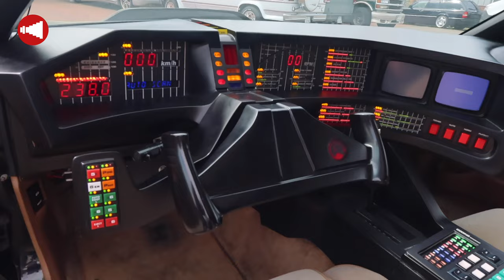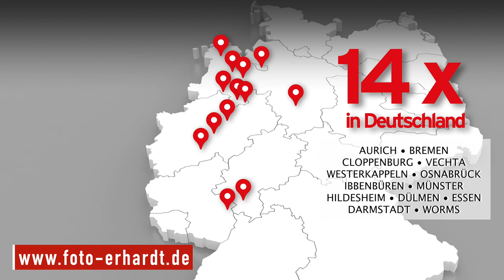CANON PowerShot V10 - Das ultimative Vlogging-Erlebnis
Der TechTalk mit YouTuber und Content Creator "Kamikatze". Zusammen haben wir die neue Canon Vlogging-Cam getestet. Die PowerShot V10 ist eine All-in-One 4K-Vlogging-Cam im Taschenformat, die für all diejenigen konzipiert wurde, die mit dem Vlogging beginnen wollen.

Timestamps:
00:00 Intro & Interview mit "Kamikatze"
09:10 Vlogging-Test mit der PowerShot V10
10:57 Interview mit "Kamikatze"  & Outro